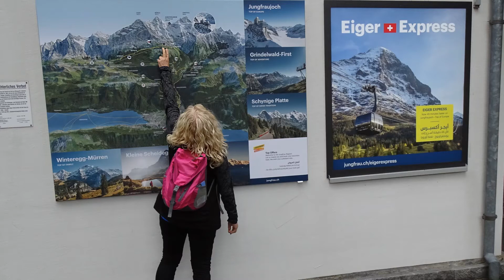Jungfraujoch - przełęcz w Alpach Berneńskich, między szczytami Mönch a Jungfrau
Jungfraujoch to imponująca przełęcz lodowcowa w Alpach Berneńskich w Szwajcarii. Łączy ona dwa rozpoznawalne szczyty górskie, Jungfrau i Mönch. Z Interlaken można do niej dotrzeć wąskotorową kolejką zębata Jungfraubahn, która jest najwyżej w Europie położoną linią kolejową.
Wycieczka koleją na lodowiec to jedna z najpiękniejszych atrakcji w całej Szwajcarii.
Odcinek z Kleine Scheidegg do górnej stacji linii na przełęczy Jungfraujoch przejeżdżamy w 10km tunelu wydrążonym w masywach gór Eiger i Mönch. Kolej na Jungfraujoch oddano do użytku 1 sierpnia 1912 roku po 16 latach budowy. Stacja końcowa Jungfraujoch – 3454m n.p.m
Szczyt Jungfraujoch oferuje swoim gościom panoramiczne widoki na wieczny lód i śnieg oraz majestatyczne góry. Oprócz podziwiania imponujących widoków, podróżni mogą skorzystać z przerwy w jednej z restauracji w budynku Top of Europe. Odwiedzić najwyższy dworzec kolejowy w Europie lub przejść się po lodowcowych tunelach Pałacu Lodowego.
Tunelami i windą wydostajemy się na powierzchnię ziemi. Wchodzimy na ogromny taras widokowy znajdujący się pod charakterystycznym obserwatorium astronomicznym Sphinx, które położone jest na wysokości 3571m n.p.m  Cudowne widoki, które roztaczają się na lodowiec Aletschgletscher, który jest największym lodowcem w Alpach (24 km długości) oraz na okoliczne ośnieżone czterotysięczniki zapierające dech w piersiach, na długo pozostaną w pamięci.
Szwajcaria to kraj wysokich szczytów i pięknych jezior, na jej terenie znajdują się 24 szczyty  o wysokości co najmniej 4tys metrów